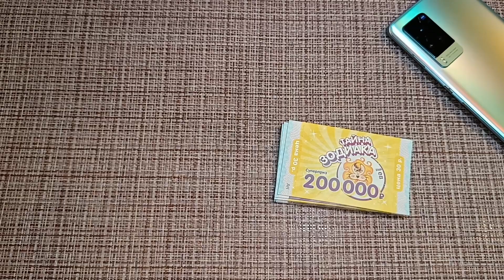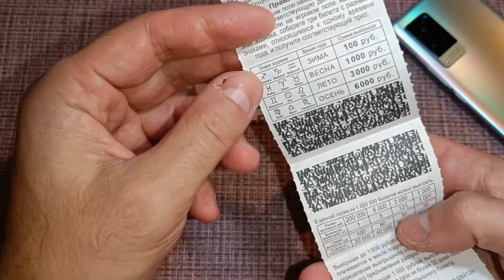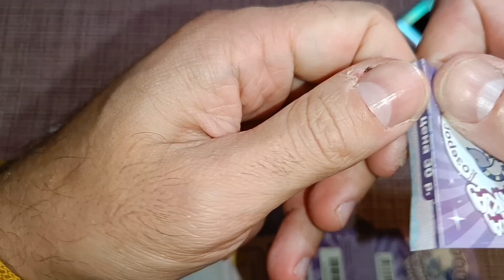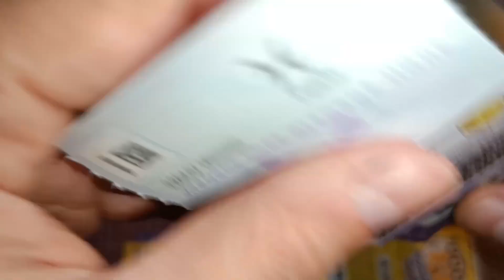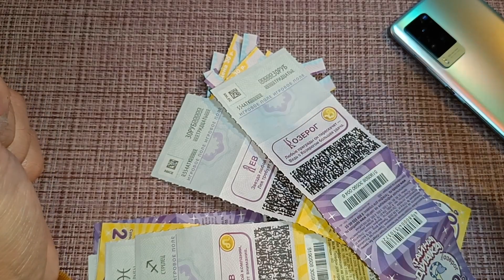ЛОТЕРЕЯ, КОТОРАЯ ВОСПИТЫВАЕТ НАСТОЙЧИВОСТЬ И ХАРАКТЕР? КАКОВА ОНА?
СНОВА КУПИЛ НОВУЮ ЛОТЕРЕЮ! НА УДАЧУ!